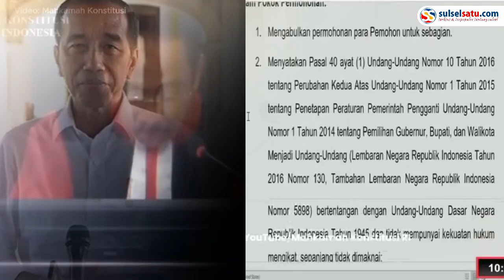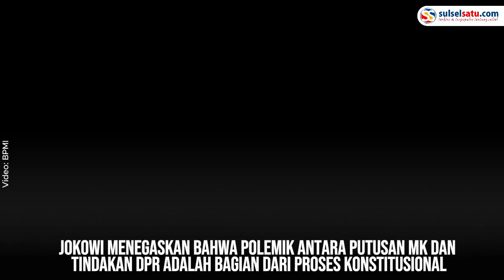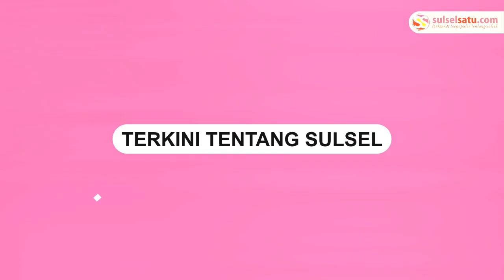Jokowi Hormati Putusan MK dan DPR Terkait RUU Pilkada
Presiden Joko Widodo menanggapi putusan Mahkamah Konstitusi (MK) dan respons Dewan Perwakilan Rakyat (DPR) melalui Badan Legislasi (Baleg) yang berencana membahas RUU Pilkada.

Jokowi menyatakan menghormati keputusan masing-masing lembaga.

Pernyataan tersebut disampaikan dalam video yang ditayangkan di Kanal Resmi Sekretariat Presiden, Rabu (21/8/2024).

Jokowi menegaskan bahwa polemik antara putusan MK dan tindakan DPR adalah bagian dari proses konstitusional.
Video terkini dan terbaru..